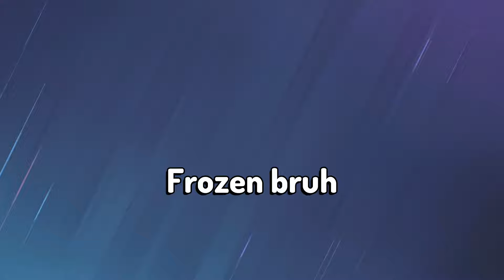THE BEST SPAWN PEEK IN RAINBOW SIX SIEGE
Rainbow six siege best setting
Rainbow six siege best sensitivity
The best diamond controller
The best diamond setting
The best diamond sensitivity
The best diamond player
The best setting
The best sensitivity
The best controller
The best player
The best diamond
Best diamond setting
Best diamond sensitivity
Best controller setting
Best controller diamond
Best controller
R6 controller player diamond
R6 controller player champion
R6 best controller setting
R6 best controller sensitivity
R6 best controller player
R6 best controller aim
R6 best console setting
R6 best console sensitivity
R6 best console player
R6 best console aim
R6 controller sensitivity
R6 controller setting
R6 controller player
R6 console sensitivity
R6 console setting
R6 console player
R6 console
R6 Controller
R6 Setting
R6 Sensitivity
PS5 best setting
PS4 best sensitivity
PS5 setting
PS4 sensitivity
PS5 controller
PS4 controller
controller

Godly GodlyR6 DannykillaR6 Dannykilla Booelol BooelolR6 Hitman HitmanR6 HitmanJDA GodlyNoobR6 GodlyNoob TSMbeaulo Beaulo BeauloR6 Spoit SpoitR6 Fraqger FraqgerR6
Diecslol DiecslolR6

Rainbow six siege champion setting
Rainbow six siege diamond setting
Rainbow six siege champion sensitivity
Rainbow six siege diamond sensitivity
Rainbow six siege diamond controller
Rainbow six siege champion controller
Rainbow six siege the best xim apex setting
Rainbow six siege the best xim 4 sensitivities
Rainbow six siege the best xim apex
Rainbow six siege the best xim 4
Rainbow six siege xim apex
Rainbow six siege xim 4
Rainbow six siege setting
Rainbow six siege sensitivity
Champion sensitivity
Champion setting
Diamond sensitivity
Diamond setting
Best xim apex setting
Best xim apex sensitivity
Best xim 4 sensitivity
Best xim 4 setting
R6 xim apex
R6 xim 4
Xim apex
Xim 4